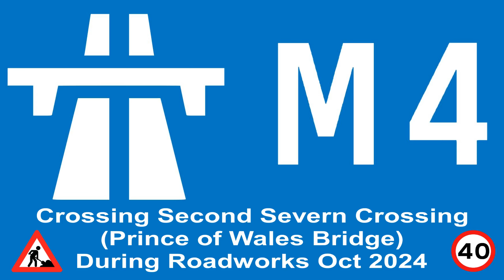Crossing The Second Severn Crossing From Wales To England M4 During The Roadworks October 2024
Crossing The Second Severn Crossing From Sudbrook, Monmouthshire, Wales to Severn Beach, South Gloucestershire, England via the M4 Motorway through the roadworks October 2024.

Now renamed as The Prince of Wales Bridge